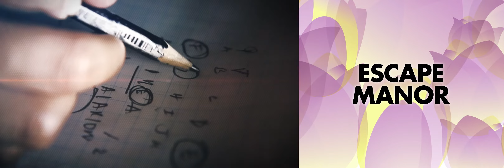Ottawa Tourism Awards 2016: New Company of the Year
This award recognizes a new business or organization that has demonstrated high standards, outstanding achievement and contributed to the growth and development of tourism in Ottawa and Canada’s Capital Region.

- Capital Ukrainian Festival
- *** WINNER *** Escape Bicycle Tours
- *** WINNER *** Escape Manor
- Ottawa Tasting Tours
- Wesley Clover Parks